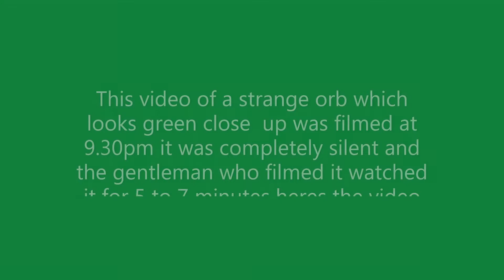Maesteg South Wales UK UFO 6th September 21